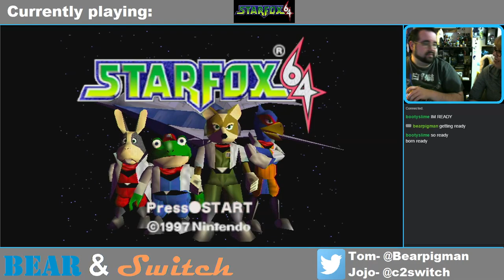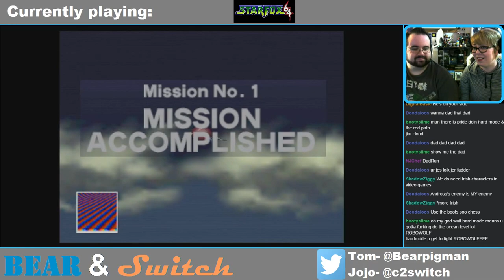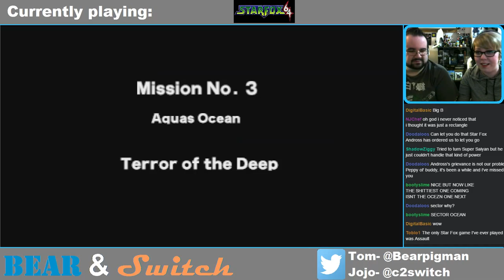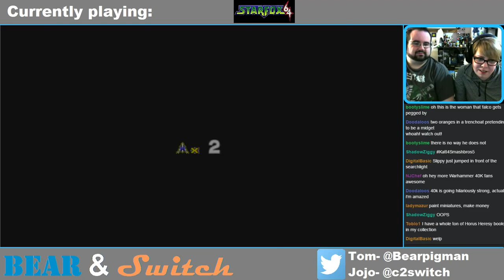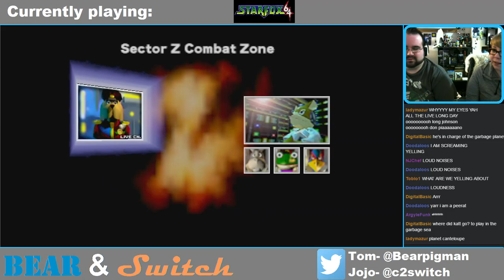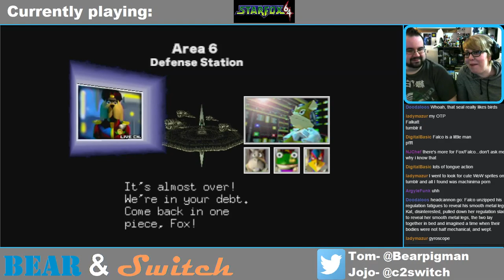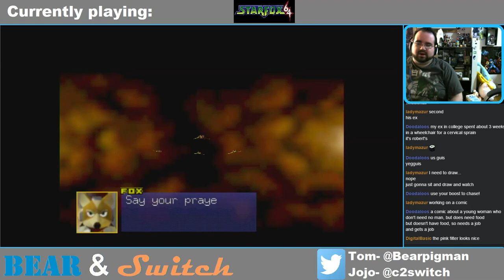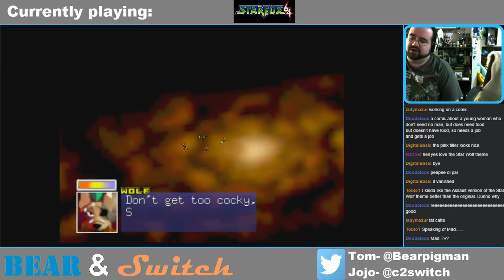St Paddy's Day Stream: Star fox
Cause...y'know...Fox MCcloud, Wolf O DONNEL, Peppy O Hare.
give me a break, there aren't any Irish games

with Switch and Pullahoko